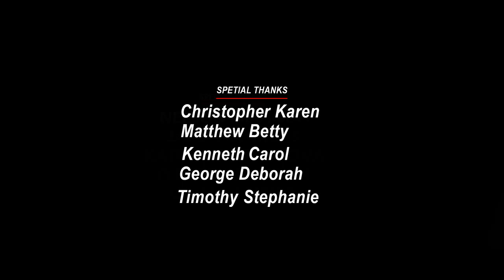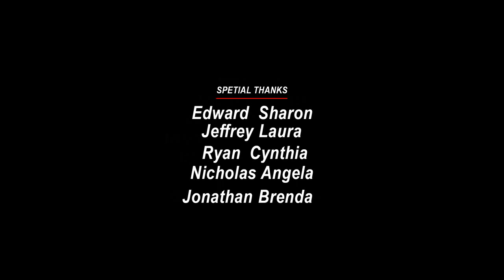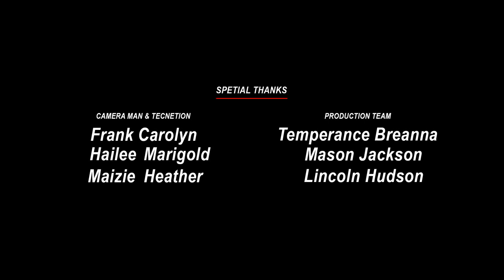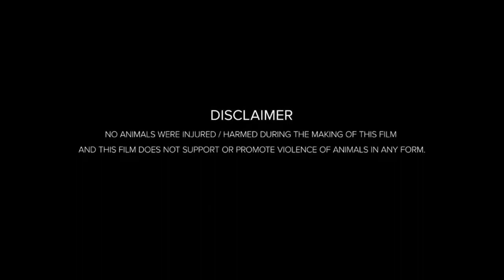Man of Steel (2013) Movie | Henry Cavill,Amy Adams,Michael Shannon | Fact & Review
Hello friends, how are you guys? Guys this is not a movie this is Man of Steel full movie detailed review and fact video about this movie. If you want to know about Man of Steel movie then you must like this video because in today's video we will tell you what is its story. Which actors and actresses have worked in Man of Steel ? The director, producer, cameraman of this film are going to talk about them in detail. We will talk about post-production pre-production budget and filming of this Man of Steel movie. The Man of Steel star cast will also provide details on the supporting cast and production. Guys if you want to know about this movie. You must watch this video. You will see all the details of this movie in this video.. What is the story of this movie?

Movie Credits!
Directed by Zack Snyder
Screenplay by David S. Goyer
Story by
David S. Goyer
Christopher Nolan
Based on Characters appearing in comic books published
by DC Entertainment
Produced by
Charles Roven
Christopher Nolan
Emma Thomas